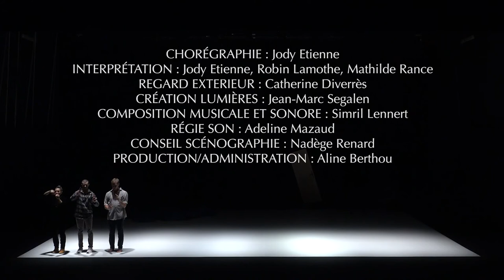NOSTALGIA // Compagnie In Ninstan - trailer 2018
DISTRIBUTION
Chorégraphie : Jody Etienne
Interprétation : Jody Etienne, Robin Lamothe, Mathilde Rance
Regard exterieur : Catherine Diverrès
Création lumières : Jean-Marc Segalen
Composition musicale et sonore : Simril Lennert
Régie son : Adeline Mazaud
Conseil scénographie : Nadège Renard
Production/Administration : Aline Berthou

MENTIONS DE PRODUCTION
Production : Compagnie In Ninstan
Coproductions - Résidences : Danse à tous les étages, Scène de territoire danse en Bretagne – Rennes/Brest, Le Mac Orlan – Ville de Brest, L’Hermine, Scène de territoire pour la danse – Sarzeau, Golfe du Morbihan – Vannes Agglomération.
Aides et soutiens : Le Quartz – Scène nationale de Brest, le Centre National de la Danse – Pantin et Lyon, Le Vallon – Ville de Landivisiau, La Chapelle Dérézo – Brest, La Gare, Fabrique des arts en mouvement – Relecq-Kerhuon, association Les Pieds Nus – Brest, la SPEDIDAM et Réservoir Danse – Le Garage – Rennes ; les dispositifs Tremplin – parcours d’auteurs chorégraphiques et DanSCe Dialogues 2 – Spectacle Vivant en Bretagne.
La création NOSTALGIA est soutenue par la DRAC Bretagne, le Conseil Régional de Bretagne, le Conseil départemental du Finistère et la Ville de Brest au titre de l’aide au projet.
L'Adami a contribué au financement de la réalisation technique de ce film promotionnel. L'Adami gère et fait progresser les droits des artistes-interprètes en France et dans le monde. Elle les soutient également financièrement pour leurs projets de création et de diffusion

Filmé à L’Hermine, Scène de territoire pour la danse – Sarzeau